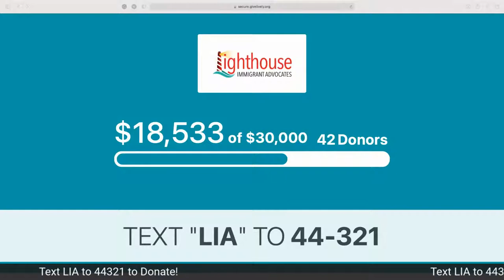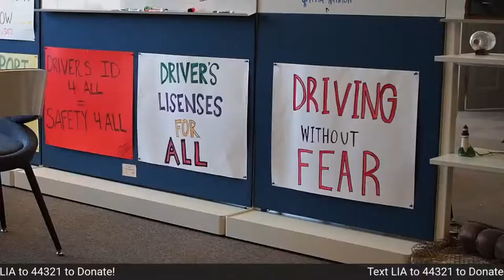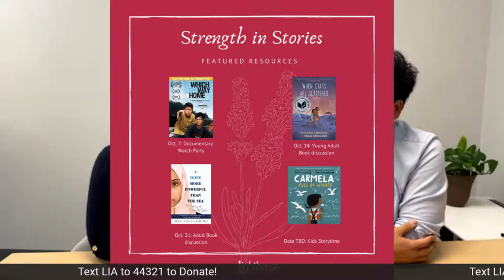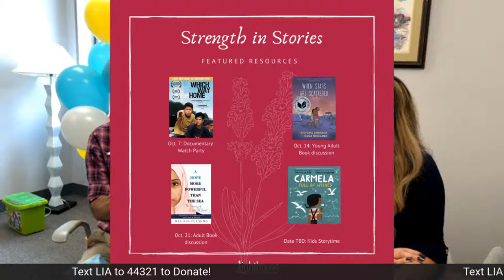Strength in Stories: Livestream Update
Tune in to hear about the impact of Strength in Stories, upcoming book and documentary discussions hosted with Herrick District Library, and how we can best advocate for immigrants and refugees in our community.

You can tune in right here on Facebook Live, or at our YouTube Channel:
Donate - your gifts will make double the impact through gift matching up to $5,000!